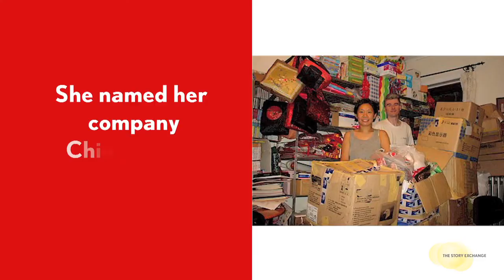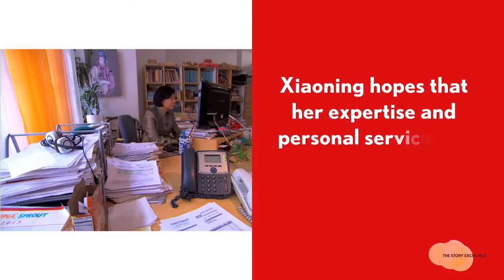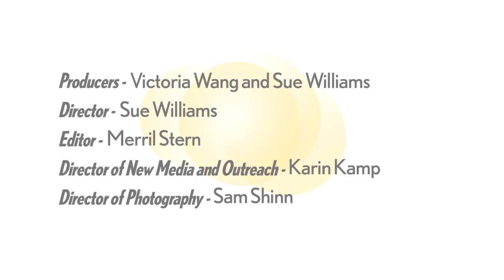From Mao to Manhattan | Women Entrepreneurs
Women Entrepreneurs #22 For more inspiring stories and to find out how to start your own business, go
Watch how Xiaoning Wang, an immigrant from China, came up with the idea of ChinaSprout without even dreaming of starting a business. Now, her enterprise occupies a large warehouse in Midtown Manhattan and offers some 8,000 products that help U.S. families foster Chinese heritage and language.

If you're a woman who started her own business, share your story with us and it will appear on our site. We will also include it in our casting pool for our 2013 video profiles and blog posts. For more videos of women entrepreneurs, news and inspiration on starting your own business, please